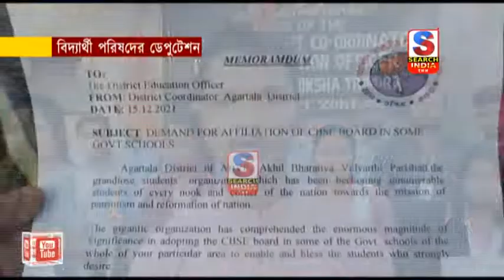বিদ্যার্থী পরিষদের ডেপুটেশন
রাজ্যে যাতে আরও কিছু স্কুলকে সি বি এস ই বোর্ডের অধিনে আনা যায় ,এই দাবিতে অখিল ভারতীয় বিদ্যার্থী পরিষদের পক্ষ থেকে বুধবার আগরতলায় জেলা শিক্ষা অধিকর্তার কাছে তাদের দাবি সনদ পেশ করা হয়।